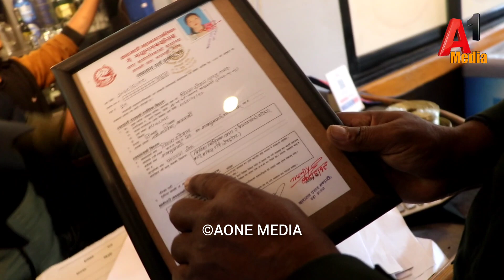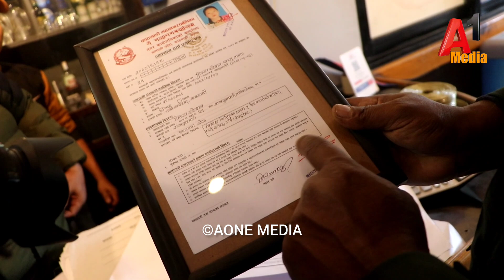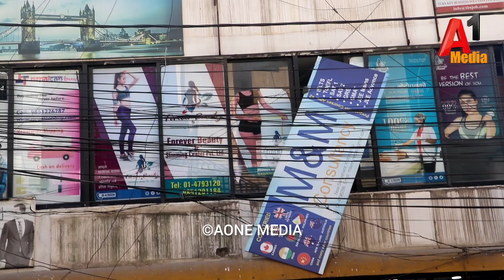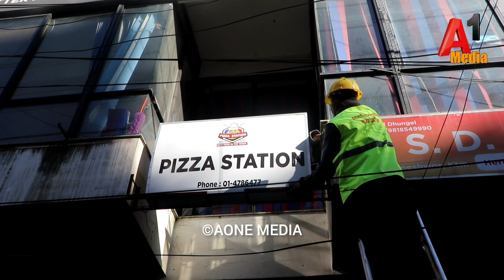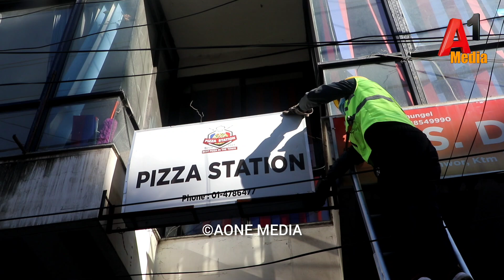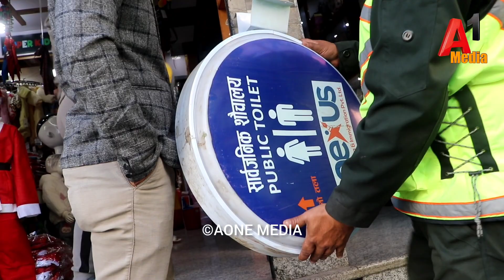Balen Shah को टिमले फेरि हान्यो ब्यापारिको पसलमा छड्के नक्सा हेर्दै पसल खालि गर्दै Balen Shah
हाम्रो च्यानलको भिडियो कुनै पनि फेसबुक पेजमा राखेको पाईएमा कपि राईट स्ट्राक आउने हुँदा अन्यत्र प्रयोग नगर्न सुचित गरिन्छ । Aone Media ( नमस्ते )
Guest :-
Camera/Edit :- Prakash Thapa
      नोट :- यदि तपाईं सँग पनि केही अनौठो कला र प्रतिभा छ वा तपाईंको नजिक कोही त्यस्तो प्रतिभावान ब्यक्ति हुनुहुन्छ कोहि दु:खी पिडित र समस्यामा परेको छ भने हामी लाई सम्पर्क गर्नु होला।